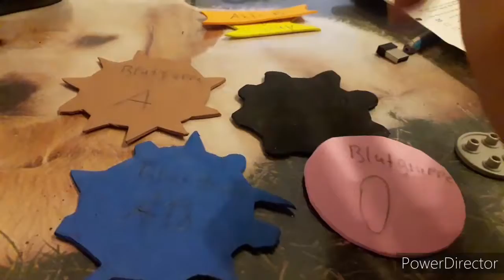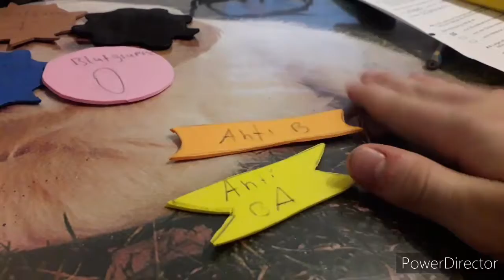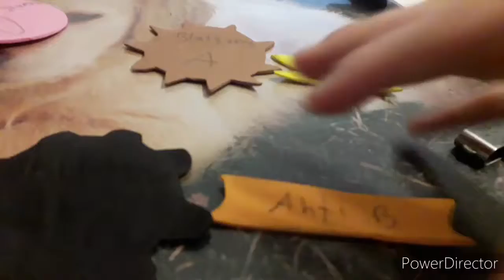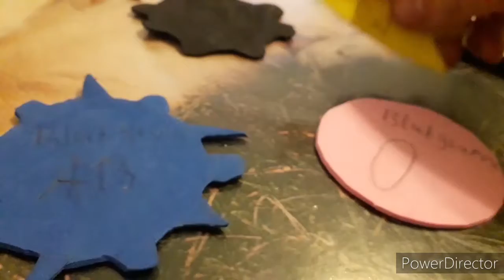Blutgruppen&Anti Genen Erklärt für Anfänger